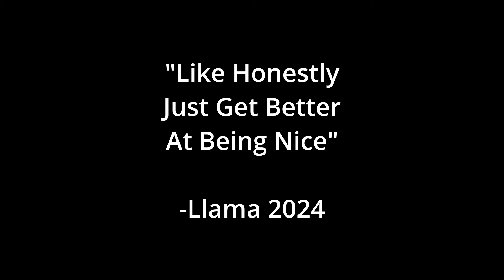Trolling The Most Racist Valorant Player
In tis video I met some of the most racist valorant players I've ever seen.